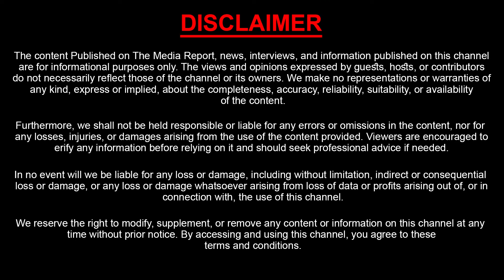Vidadala Rajini Comments on AP Government Over AP Medical Colleges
Watch : Vidadala Rajini Comments on AP Government Over AP Medical Colleges